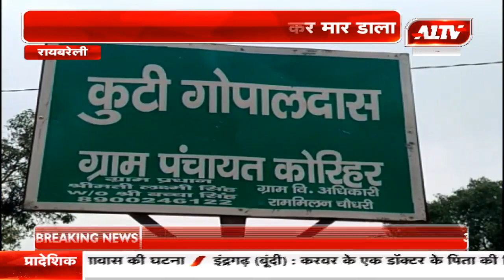रायबरेली : पिटाई का विडियो वायरल